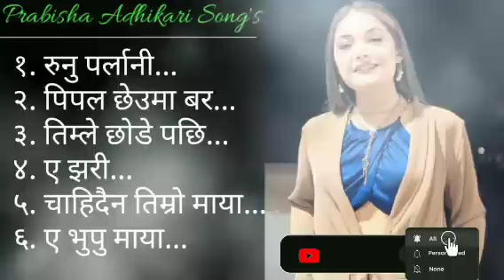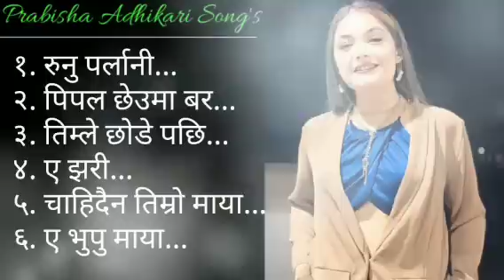Prabisha Adhikari Song's Collection || Nepali Heart Touching Song's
Prabisha Adhikari Song's Collection
1.Runu Parlani
2.Pipal Chheuma Bar
3.Timle Chhode Pachi
4.A Jhari
5.Chahidaina Timro Maya
6.A Bhupu Maya